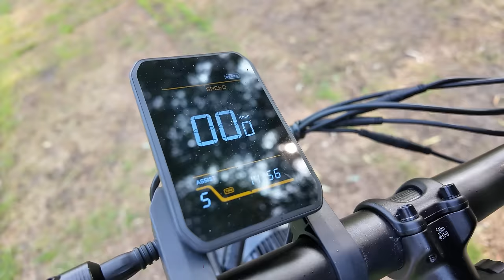BİM'e Gelse Yok Satar #2 - ~60km/h'a Çıkabilen Motor Gibi Bisiklet İncelemesi: Duotts S26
Üstünde Ben Olmasam ~60km/h'a Çıkabilen Motor Gibi Bisiklet İncelemesi: Duotts S26

Selamlar arkadaşlar. Kanalımın yeni bir videosuna daha hoşgeldiniz. Bu videomuzda sizlerle birlikte Duotts’un S26 model isiml elektrikli bisikletine yakından bakacağız.

Gördüğünüz gibi kendisi bir canavar arkadaşlar. Bence bu aleti canavar kılan en önemli özellikle başlamak istiyorum. Üzerinde önde ve arkada olmak 48V 2X750’lik motoru var ve bu motorlar 2X65Nm yani toplamda 130Nm’lik tork üretiyorlar. Yine bu motorlar sayesinde 55 dereceye kadar eğimlerde sorunsuz yol gidişi sağlayabiliyor.

Direksiyon üzerinde bulunan DS tuşuyla aktif olan bu özellikle alet tam bir güç makinesine dönüşüyor açıkcası. Burada şeye şaşırdım ben DS tuşunun aktif ya da pasif olduğunu anlamak için gösterge panelinde herhangi bir uyarı işaret vs gelmiyor. Sorduğumda normalinde de öyle olduğunu söylediler. Ama işin açıkcası zaten bu alette dual motora geçtiğiniz zaman güç farkından olayı anlıyorsunuz.

Avrupa’da belirli limitler söz konusu olduğu için fabrikasyon halinde hızı max saatte 25KM’ye sabitlenmiş olarak geliyor. Eğer siz daha fazla güce ihtiyaç duyarsanız da yine bisikletin üzerinden bu limiti kaldırabiliyorsunuz fakat şehir içi koşullarda yasal limit en azından Avrupa’da 25KM/h. Bu limitleri kaldırırsanız saatte 50KM hıza kadar çıkabilirsiniz.
İşin açıkcası motorlar çok iyi ve inanılmaz bir güç üretebiliyorlar. Tabi bu gücün bir bedeli olmalı. O da batarya tüketimi.

Gelelim bence bir diğer önemli unsursa. Yani bisikletin şekline. Arkadaşlar üzerindeki lastikler Chao Young marka 26inç kalınlığında 4inç genişliğinde. Sizin de görebileceğiniz üzere baya kalın ve arazi koşulları için kusursuz diyebileceğimiz nitelikte lastikler. Burada hemen bir parantez açmam lazım arazi koşullarına çok uygun görüntüsünün altında ben kendisini şehirde de kullanıyorum ve işin açıkcası bir sorunla da karşılaşmadım. Yani araziye gitmeyi ve aynı zamanda da şehirde de binmeyi hedefliyorsanız bence yine tercih edebilirsiniz.

Kadrosu alimünyum alaşım ve 26’. Hem önünde hem de arkasında süspansiyon sistemi bulunuyor. Ön taraftakini koşullara göre kilitleyebiliyorsunuz. Çift süspansiyon sistemi hem kayalık yerlerde ama işin açıkcası şehirdeki sürpriz çukurlarda bile insanın çok işine yarıyor ve konforu arttırıyor. Yük taşıma kapasitesini ise yaklaşık 150 KG’a kadar çıkarıyor.

Gelelim bu canavarın bataryasına. Arkadaşlar üzerinde Samsung’un 48V 20AH’lik bataryası var. Firma tarafı pedal destekli modda 100-120KM hıza kadar çıkabilirsiniz demiş. Elektrikli modda ise tam benim söylediğim gibi 50KM bir menzil koymuşlar. Ben kendisini hız limiti aşırtılmış 2. modda yani maksimum 30KM/h hıza çıkacak şekilde ve full destekli olarak 50KM sorunsuz bir şekilde kullandım. Bu veriye istinaden 1. modda yine hız aşırtılmış bir şekilde 70KM menzillerer kadar çıkabilirsiniz diye düşünüyorum. Fakat maksimum hızınız 21km’ye düşer ve tüm bu veriler tek motorlu şekilde test edilmiştir.

Bu arada elektrikli ve pedal destekli modlar arasında da geçiş yapabiliyorsunuz. Batarya yaklaşık 8 saat gibi bir sürede doluyor. Bence bir dezavantaj batarya kapasitesinin %20’lik dilimlerle ifade ediliyor olması. Yani 5 parça halinde. Ancak %20 ve katlarında düşünce görebiliyorsunuz ve tam elektrikli modda hatrı sayılır batarya tükettiğini de burada eklemem gerekiyor. Bataryanın 1 yıllık garantisi de ayrıca mevcut. Ek olarak birlikte gelen anahtarla birlikte bataryayı bisiklet üzerinde kilitleyebiliyorsunuz. Batarya üzerinde ayrıca şarj seviyesini gösteren bir gösterge mevcut ve dilerseniz bisiklet üzerinde de şarj edebilirsiniz.

3 adet sürüş modu bilinen bu canavarla Gelin şimdi biraz GoPro ile kaydedilen  şehir içi ve park görüntülerini izleyelelim.